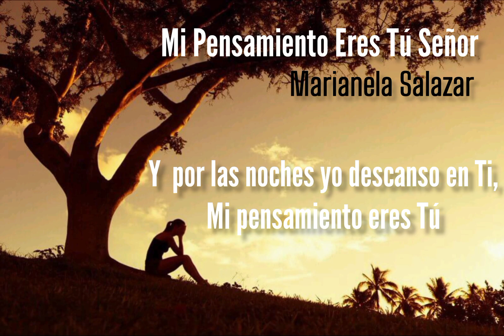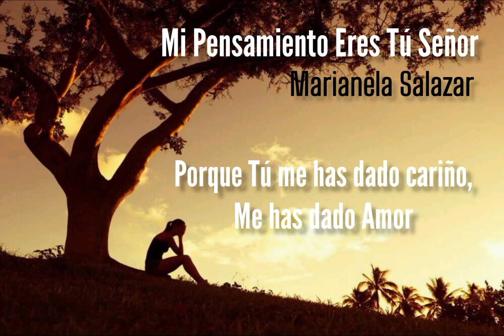MI PENSAMIENTO ERES TU SEÑOR - Música Católica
VOZ: Marianela Salazar (Ecuador)
Escúchame También en Spotify

Con tu Aporte me ayudas a seguir creando y mejorando  mi contenido

Mi pensamiento eres tu Señor
Mi pensamiento eres Tú.

Porque Tú me has dado la vida,
Porque Tú me has dado el existir,
Porque Tú me has dado cariño,
Me has dado Amor

Por la mañana solo pienso en Ti,
Y  por la tarde yo medito en Ti,
Y  por las noches yo descanso en Ti,